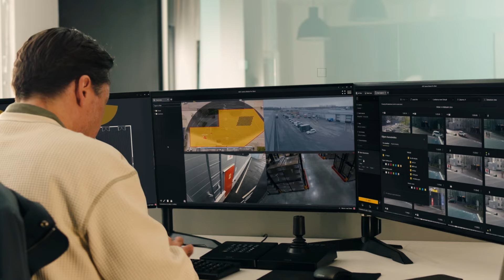The Axis Advantage: Benefits beyond your expectations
There is a certain value that you expect to gain when you use our cutting-edge physical security solutions. But with Axis, there is so much more.
Learn about a powerful collection of 18 benefits that go beyond what you know our products will deliver.